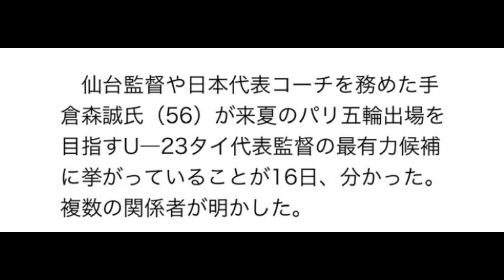จับตา!การเปลี่ยนแปลงของบุรีรัมย์ !ด่วนสื่อญี่ปุ่นรายงานกุนซือทีมชาติไทยชุดU23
ข่าวสารฟุตบอลไทย บุรีรัมย์ยูไนเต็ด ไทยลีก มาโกโตะ เทกุระโมริ